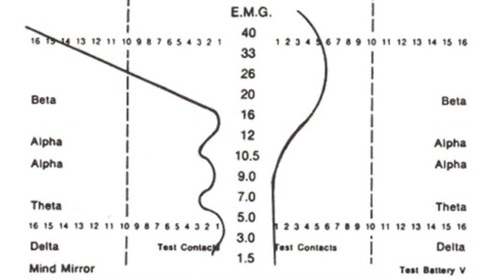Into the Heart of Systems Change with Dr Kurt Barnes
Anneloes Smitsman interviews Dr Kurt Barnes to talk about the consciousness states for learning and development.

"Into the Heart of Systems Change" is a Ph.D research project of Anneloes Smitsman, as external researcher at the International Centre for Integrated assessment and Sustainable development, Maastricht University (the Netherlands).